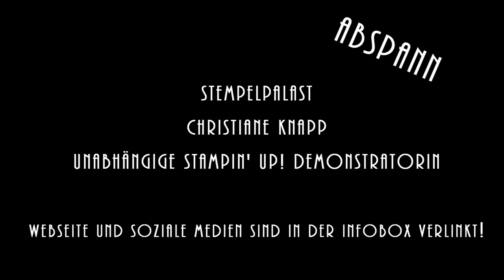StempelPalast kreativ - Schulanfang - Wir basteln eine Schultüte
im heutigen dritten Teil der Reihe "Schulanfang" zeige ich Dir, wie ich die Schultüten auf dem Juli-Workshop erstellt habe.
Viel Spaß beim Nachwerkeln :)